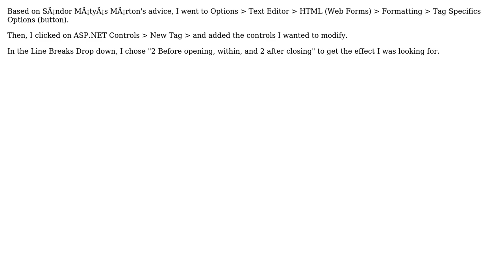Visual Studio Ctrl K, D - HTML Tag Spacing (2 Solutions!!)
Visual Studio Ctrl K, D - HTML Tag Spacing

With thanks & praise to God, and with thanks to the many people who have made this project possible! | Content (except music & images) licensed under CC BY-SA | Music | Images & others | With thanks to user Sandor Matyas Marton user JM1 and the Stack Exchange Network Trademarks are property of their respective owners. You are responsible for your own actions.